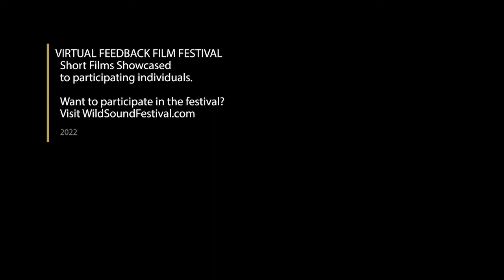MONOCHROME short film, Audience Feedback Sept. 2022 LA LGBTQ+ Festival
MONOCHROME, 13min., Switzerland, Erotic
Directed by Dan Nieders
Behind closed doors, Juan lives their fantasies through Elise, with an intense and strange fascination. While Elise and Marius are flirting during a night out with friends. Juan is drawn into the introspection of a wicked game, and must regain control of their body to access their desires.

Director Statement
The idea of Monochrome came to me quite suddenly. I was supposed to adapt a short story I had written in 2015 to a Canadian director. Finally, from the original story was born the essence of a deep introspection and in a few nights a script was written. Then everything happened so fast, three months later the filming started and I didn't have the time to reflect and explore the questioning that was driving me.

Between writing and production, I had three short relationships with people of different sexual and gender identities. While talking with them, I realized that I did not identify myself entirely with their homosexuality, their bisexuality, or their non-binarity. So during the editing process I was so lost that I didn't even understand why I made this film. I isolated myself for a few weeks to think about who I was and my legitimacy to tell Juan's story. I was finally able to understand that in the LGBTQIA+ umbrella, I am the Q not only for Queer but also for Questioning. I wanted at that point to be able to freely explore my gender and break through an opening in that too-small box I had put myself in and been assigned. Through writing, I was able to deconstruct the character that is Juan, to expose them, to make them discover who they was intimately and paradoxically to live through them because I was unable to do it by myself. I would like it to be considered normal to be able to say that identity, whether it is sexual or gender, is progressive. I think that today we are creating useful boxes for many people, the feeling of belonging is something really important but that it should not be a dead end.

From the first seconds of the film, the spectators are immersed in the reflection of Juan. When it splits from the audience in the final scene, the voice of unconditional love comes to deliver a personal message to each of them. As the card of the tarot of Marseilles, the film leaves of different readings proper to the person the viewer.